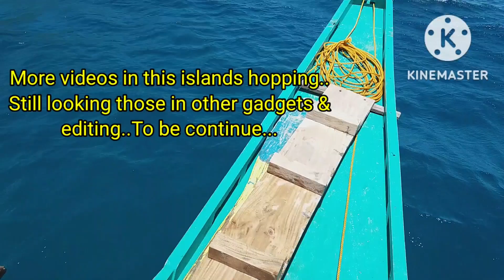Bulalacao, Mindoro memories, walang kaliwaan sa ating handaan.Dalawang pigs sa handaan for peoples🥳🎂